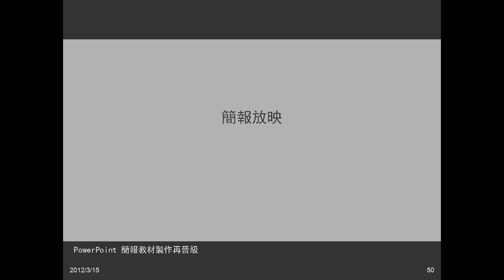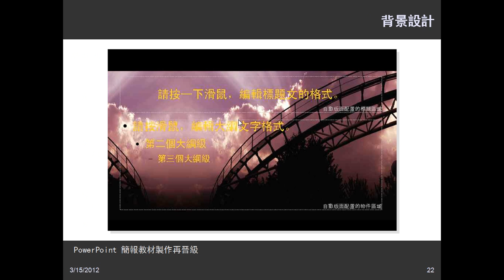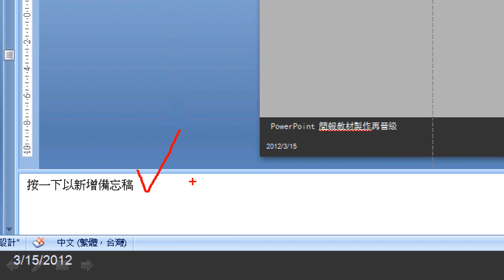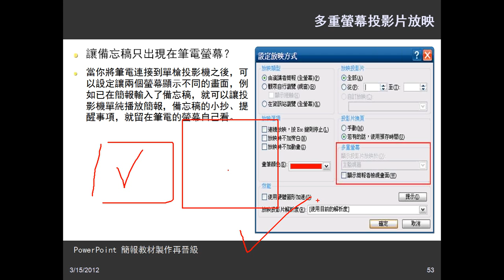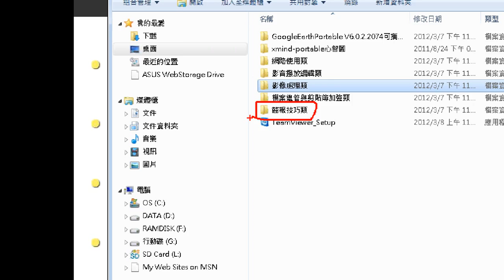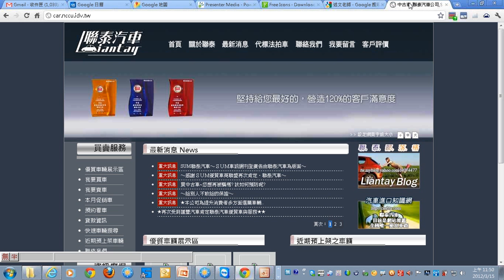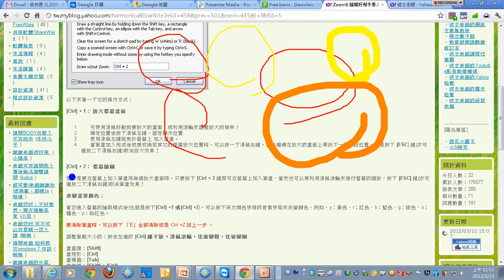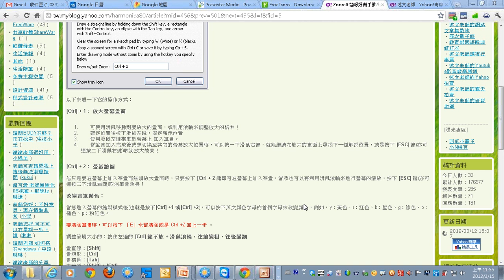08 簡報放映